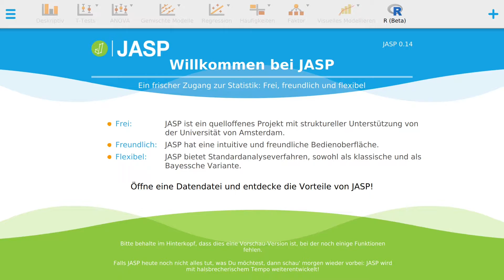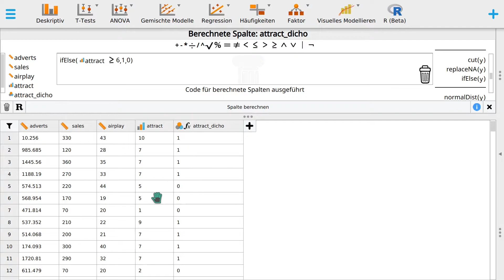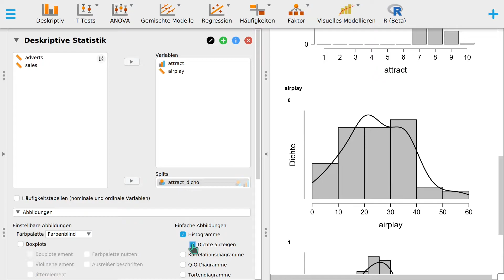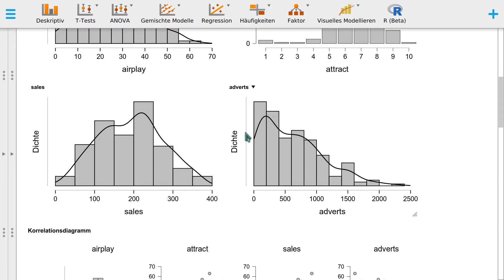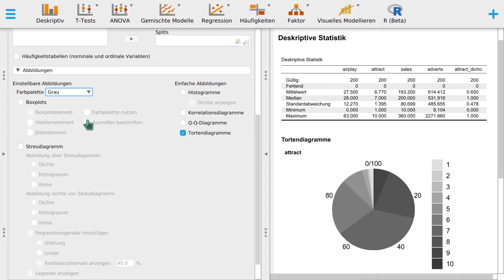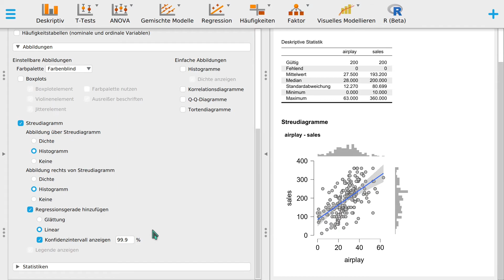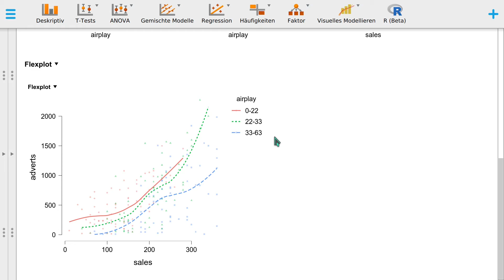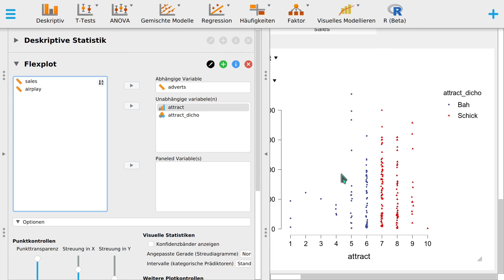Gute Diagramme - von Pizzadiagramm über Jitter bis Regression in JASP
Ich zeige die verschiedenen Möglichkeiten in JASP Streudiagramme und weitere zu erstellen und zu modifizieren. Ich erläutere die Abhängigkeit mancher Diagramme vom Skalenniveau und wie ein Mediansplit in JASP funktioniert. Im Flexplot-Modul zeige ich Diagrammerstellung für drei oder mehr Variablen und wie man den Jitter u.ä. in Scatterplots justiert.